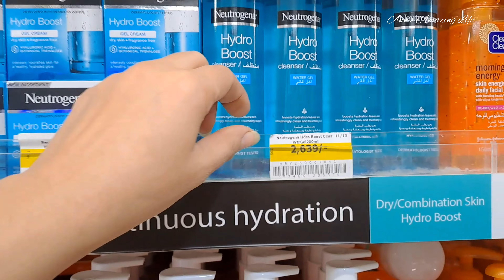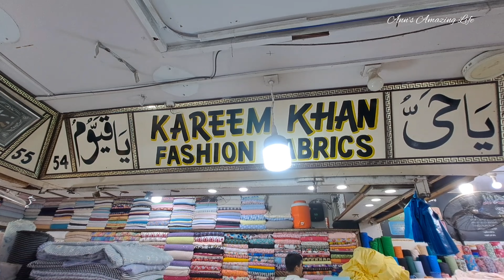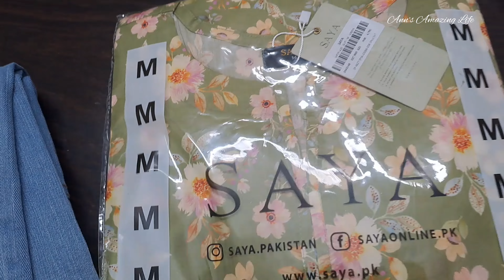Long Weekend Vlog | lots of Shopping And Outing | Family Vlog | Ann's Amazing Life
Shopping
Shopping day
Shopping vlog
Girls shopping
Karachi beach
Karachi seaview
karachi vlog
Lifestyle
Lifestyle vlog
family vlog
Seaview karachi
Everyday life
glossips vlogs
glossips vlog
glossips